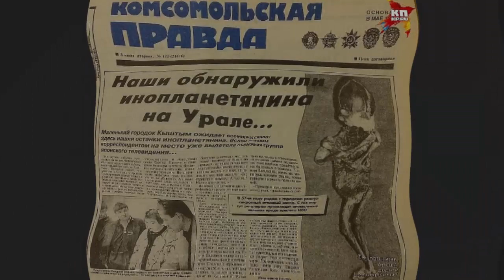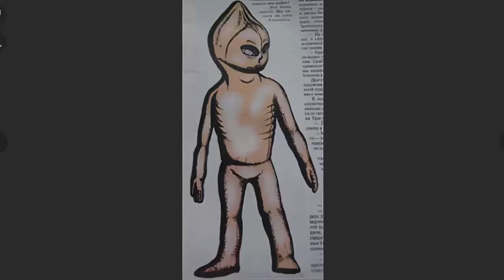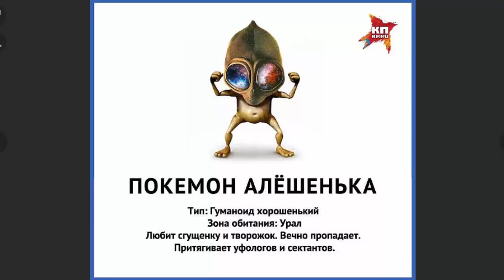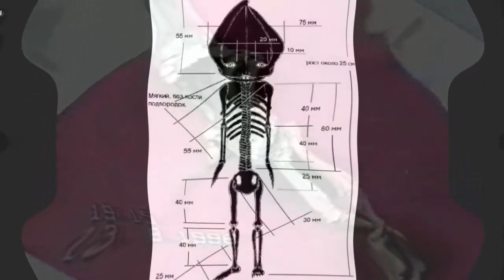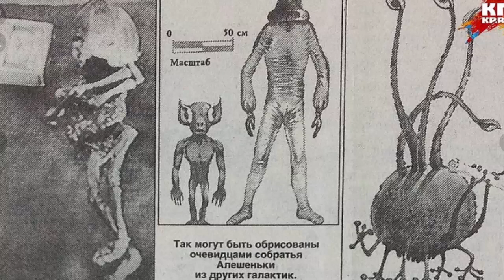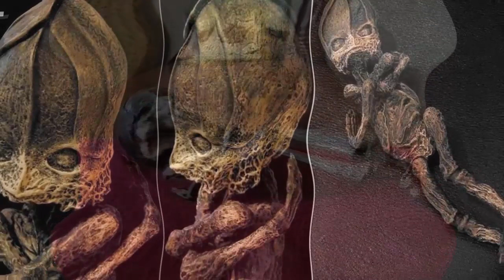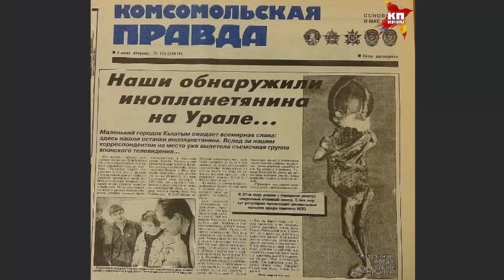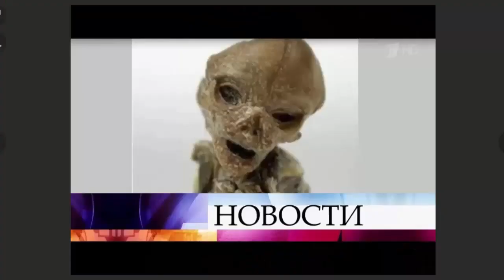Загадка РАЗГАДАНА! Кыштымский Гуманоид АЛЁШЕНЬКА!